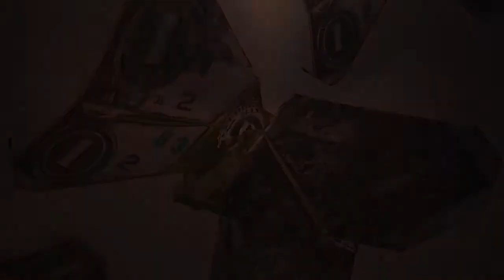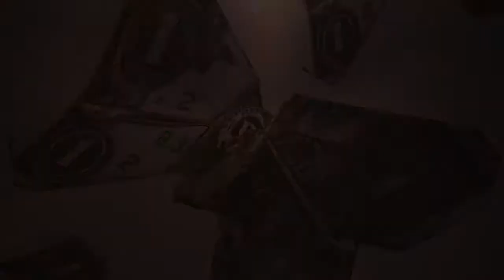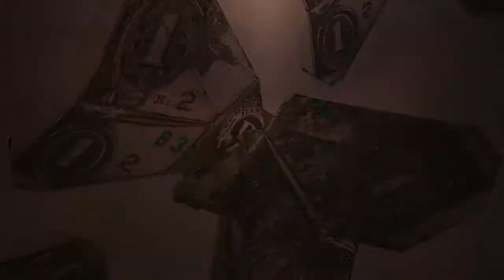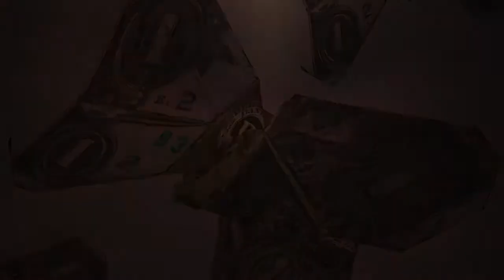Kyoto Pop - Freak Fest - Compilation EP Visualizer